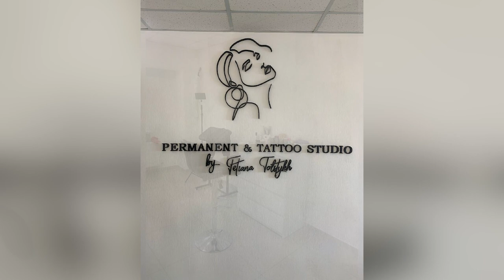У Дніпрі ворожа ракета пошкодила бізнес переселенки з Маріуполя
Вибиті вікна, потріскані стелі та зіпсоване майно. Десятки будинків зазнали пошкоджень внаслідок ракетного удару на вихідних у Дніпрі. Лихо спіткало й студію краси переселенки з Маріуполя, яку щойно відкрила. В нашому місті дівчина почала життя заново. Та й тут її не оминули ворожі снаряди. Історія переселенки Тетяни - далі